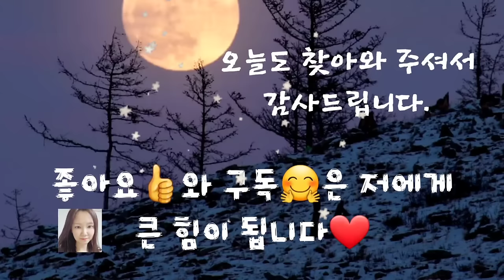🌜어른들을 위한 옛날이야기🌛/부지런해진 빼돌이/중간광고없음/전래동화/옛날이야기/수면동화/오디오북/신혜/신혜tv/동화/잠자리동화/설화/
부지런해진 빼틀이(0:00)
금붕어새 이야기(7:27)
산사람이 저승에 못가는 이유(15:29)
호랑이와 황소(22:06)
진정한 친구(26:38)
은혜를 갚은 가재(34:25)
뱀이 든 술독(39:45)
열두 장수와 어머니(52:23)
흐르는 대동강 물(56:53)
이야기 정리,의견

옛날 이야기는 대부분이 만들어진 이야기입니다.
그래서  우리가 평소에 궁금했지만 알 수 없는 세상의 이야기를 상상을 통해 풀어내기도 합니다.
산사람이 저승에 못가는 이유라는 이야기가 바로 그런 이야기입니다.
우리 중 어떤 누구도 알 수 없는 저승이야기를 상상력을 통해 재미있게 들려주고 있습니다.
이처럼 옛날 이야기는 재미와 감동뿐 아니라 우리의 궁금증을 다양한 시각에서 생각해볼 수 있게 해준답니다.